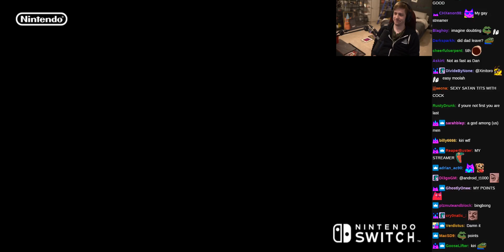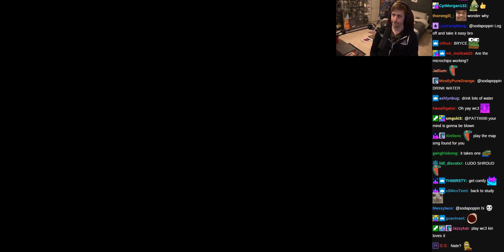Clubhouse Games: 51 Worldwide Classics - (sodapoppin) - April 28, 2021